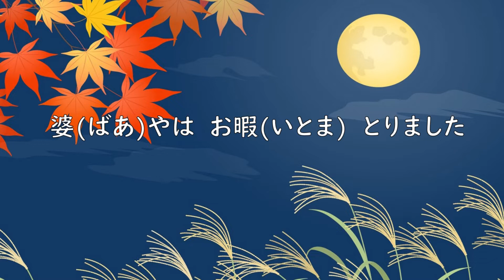十五夜お月さん【作詞：野口 雨情 作曲：本居 長世】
十五夜お月さん

十五夜お月さん　ごきげんさん
ばあやは　お暇（いとま）とりました
十五夜お月さん　妹は
田舎へ貰（も）られて　ゆきました
十五夜お月さん　かかさんに
も一度わたしは　あいたいな

ピアノ：菊地　典子